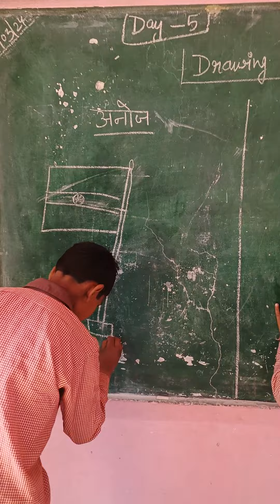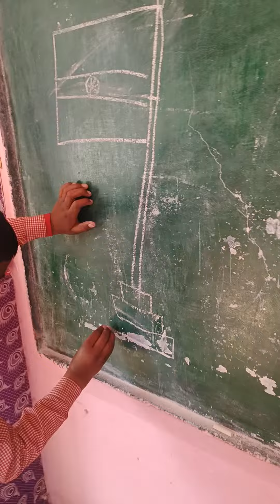अरुण और अनोज के बीच हुआ ART 🎭 Competition 😳